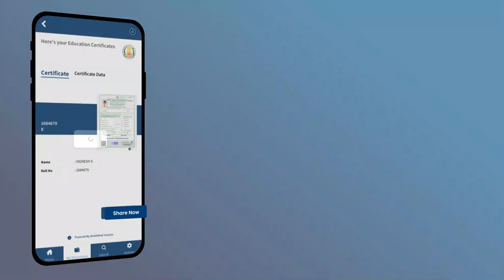ePettagam mobile app | Presentation video | Blockchain Backbone - Nambikkai Inaiyam | TNeGA